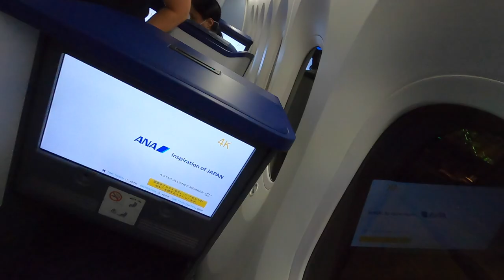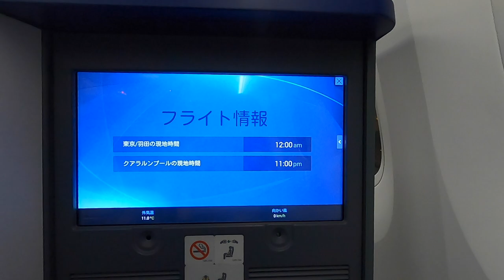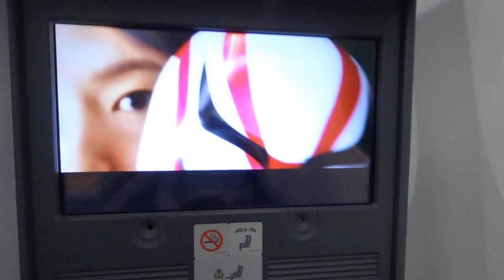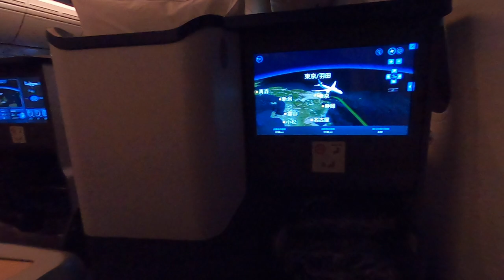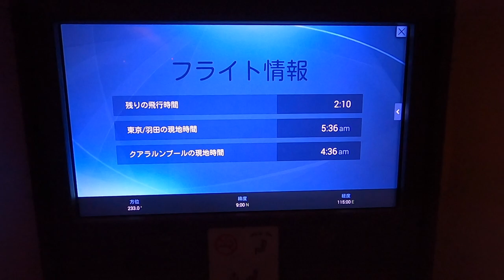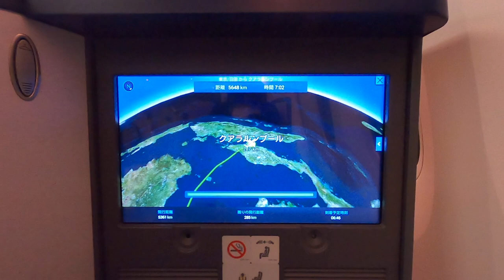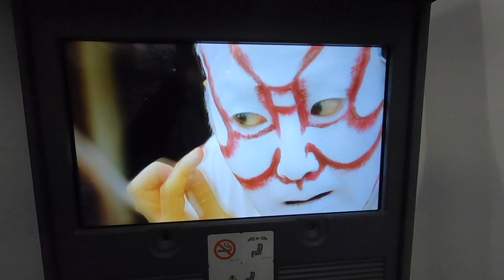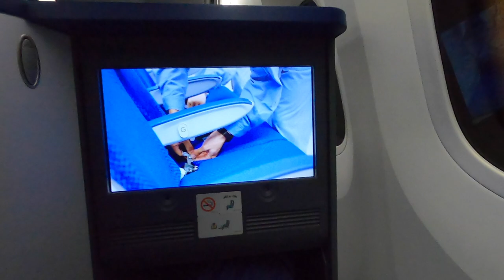ANA NH885 B787-9 Business class Tokyo Haneda(HND) to Kuala lumpur (KUL) | Flight video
Flight overview
Airline company : All Nippon Airways
Planes : B787-9
Flight number : NH885
City of departure : Tokyo Haneda (JAPAN)
departure time 00:05
Destination Kuala lumpur (MALAYSIA)
arrival time 06:45
flight time 7h 40m
cabin class : business

Flight mileage
mileage 5,215（ANA Gold card)
Premium Pt 6,658(ANA Gold card & booking class Z)